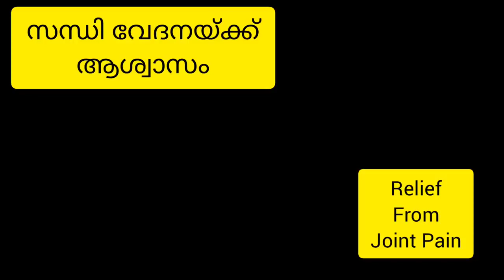സന്ധി വേദനയ്ക്ക് ആശ്വാസം||Relief From JointPain